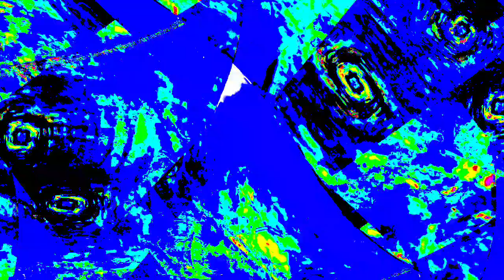[EPILEPSY WARNING] Movie 23 12 29 06h42m44s